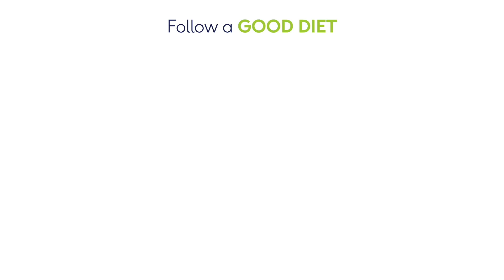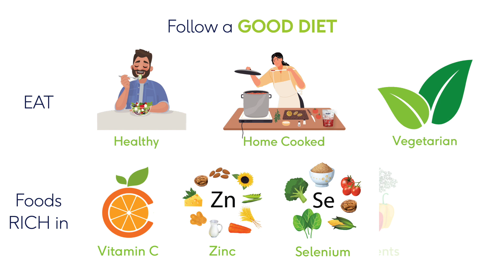Immunity & Ayurveda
The concept of immunity is fundamental to Ayurveda's approach towards health maintenance and disease control. Dr. Hari Venkatesh, MD (Ayurveda), Head, Research & Development, Sri Sri Tattva talks about the same in detail.